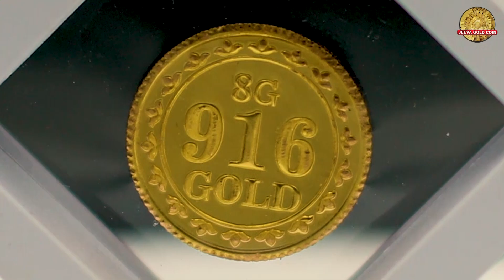Mahavira Gold Coin | 8 gram | 4 gram | 10 gram | 916 | Wholesale Gold Coin manufacturer | Coimbatore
JEEVA GOLD COIN

First Floor, Door No.137,
Raja Annamalai
 Road,
Sai Baba Colony,
Coimbatore
 641011
GSTIN : 33GVRPS8015P1ZK